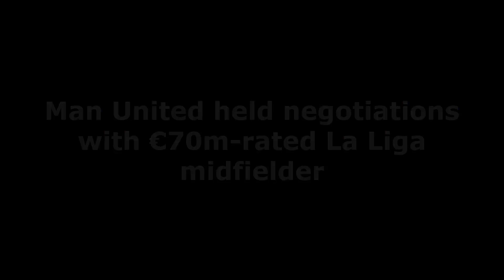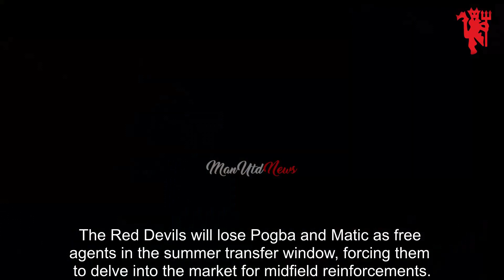FINNALY❗Man United held negotiations with €70m rated La Liga midfielder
Erik ten Hag will prioritise the signing of Frenkie de Jong upon arriving at Man United ahead of the summer transfer window. And Man United could offer a part-exchange deal to land a Barcelona midfielder.

The Netherlands international joined the Blaugrana from Ajax in summer 2019 and has since been one of the most reliable performers for the Catalan giants over the last three years. De Jong has become a pivotal figure for the Blaugrana in the ongoing campaign after some initial struggles under Xavi.

manchesterunitedtransfernews